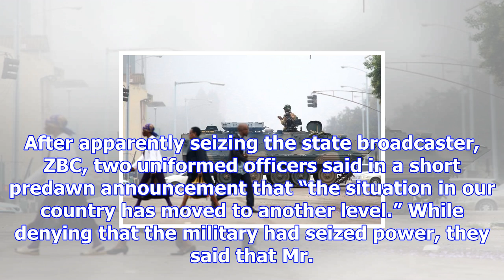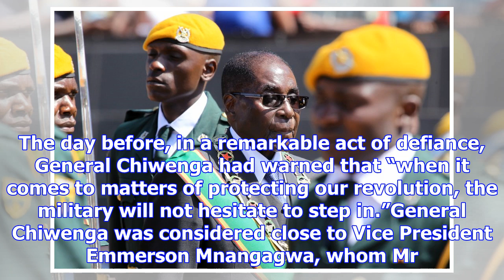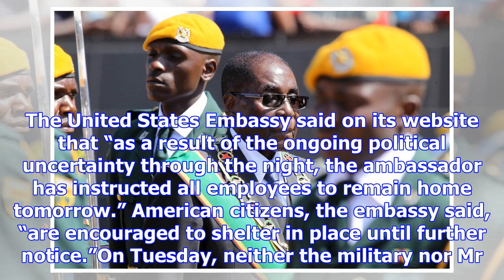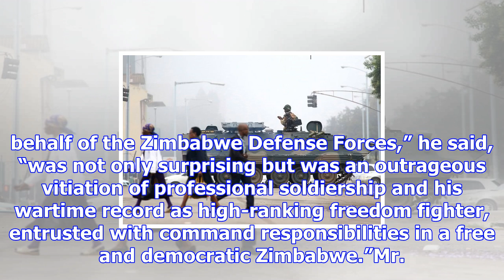Zimbabwe’s military, in apparent takeover, says it has custody of mugabe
President Robert Mugabe of Zimbabwe and his wife, Grace, last year. Zimbabwe’s military said Wednesday that Mr. Mugabe and his family “are safe and sound, and their security is guaranteed.” Aaron Ufum...